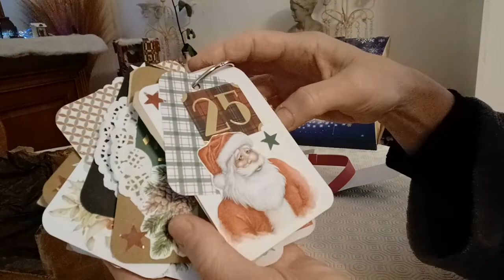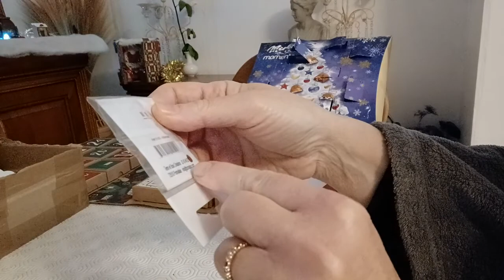On ouvre les Calendriers de l'Avent 🎀 SCRAP ET CHOCOLAT 🍬 jour 19